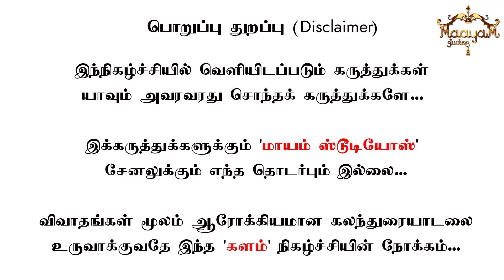கோகுல்ராஜ் கொலை வழக்கு : இதுவரை வெளிவராத பகீர் உண்மைகள்! | Gokulraj & Vishnupriya Case | KMK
கோகுல்ராஜ் கொலை வழக்கின் தடங்கள்! | Gokulraj murder case: இதுவரை வெளிவராத பகீர் உண்மைகள்! | Karthick MaayaKumar | KALAM | Episode 96 |

@ karthick_maayakumar